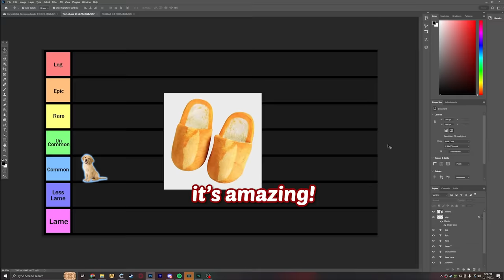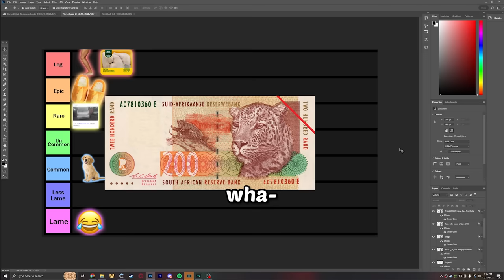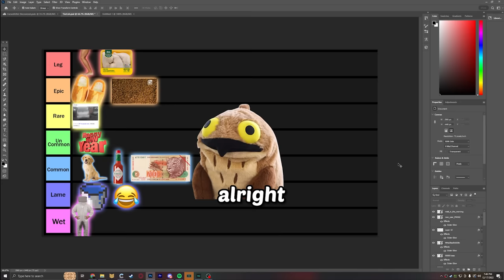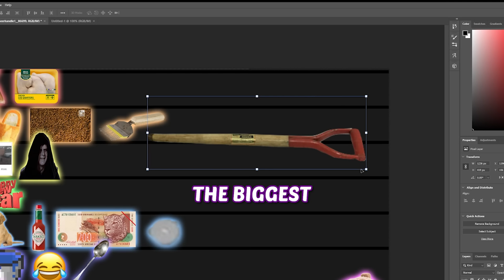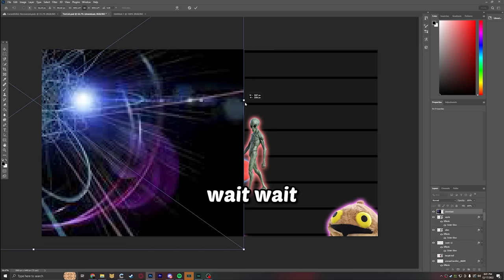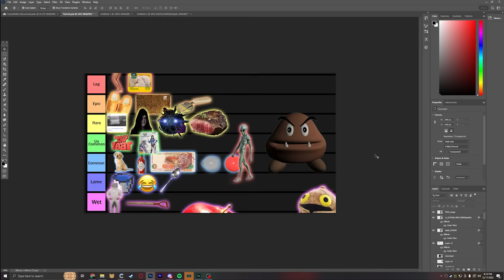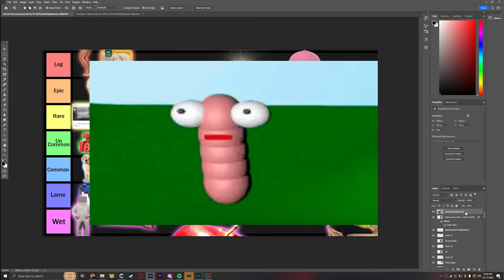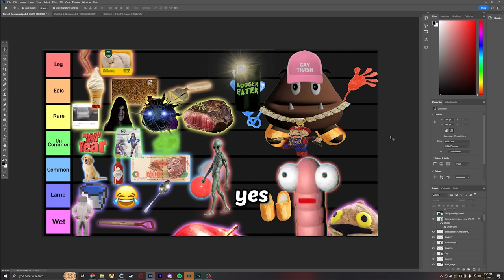Real Life Item Rarities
it was about time we did something truly important with one of these videos

Intro: Ballz - Tsunami

Outro:
Put a Smile on Your Face - Miitopia